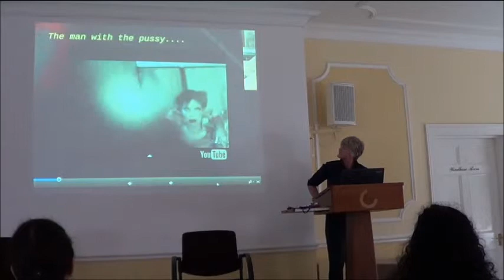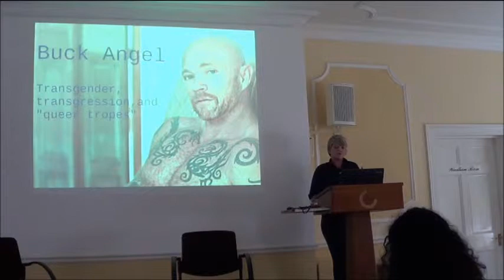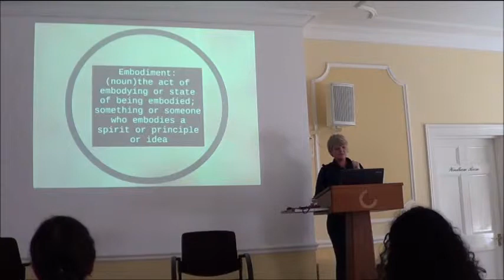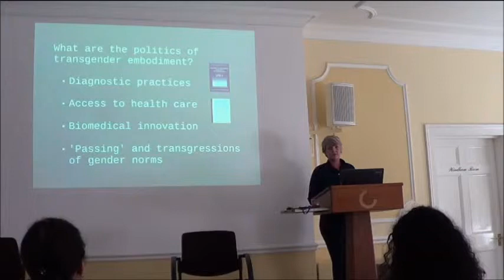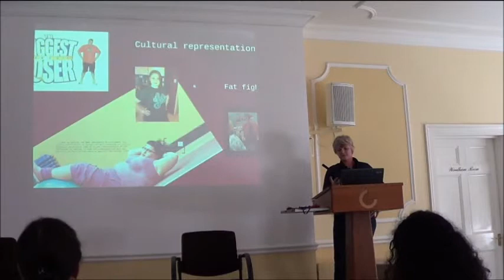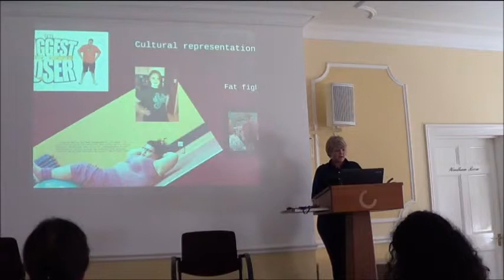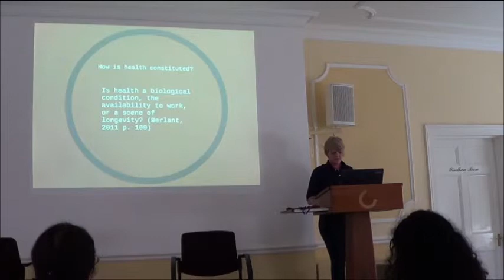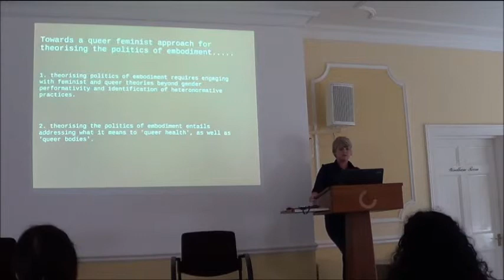BPS Psychology of Women Section Conference 2014 - Dr. Katherine Johnson Keynote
Dr. Katherine Johnson Keynote: The politics of embodiment: gender, 'queer bodies', health

BPS Psychology of Women Section Conference
9 - 11 July 2014
Cumberland Lodge, Windsor